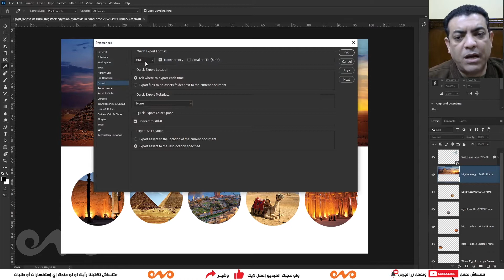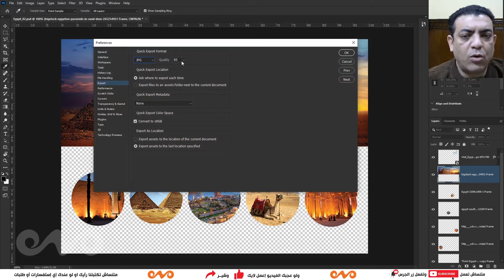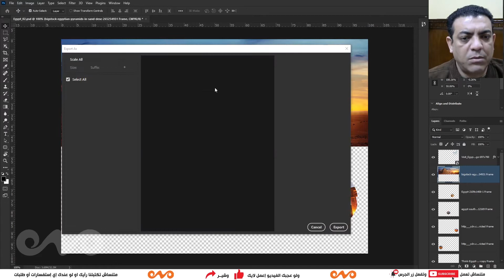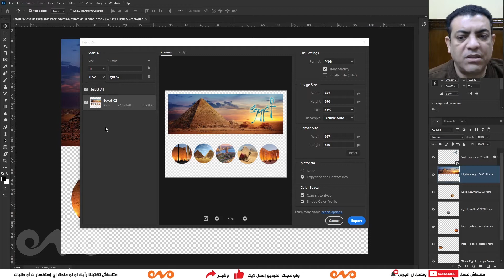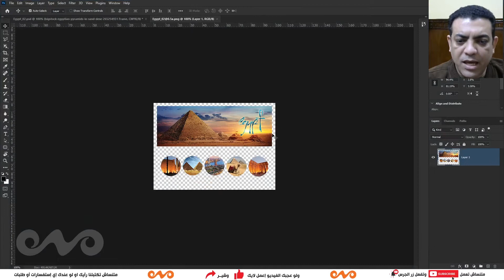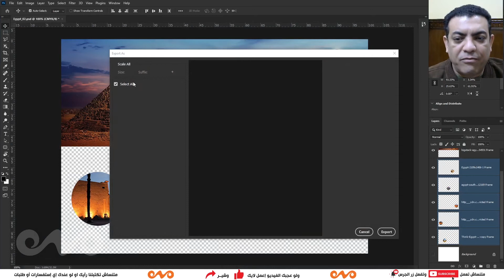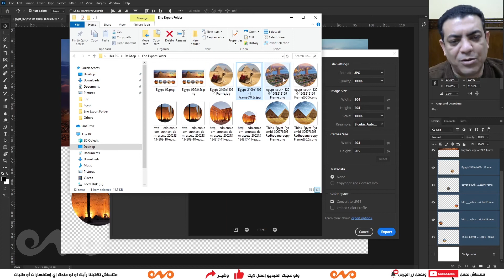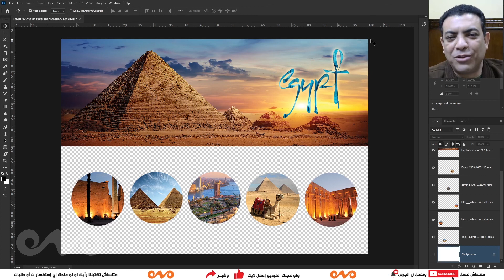18 _ كورس فوتوشوب كامل من البداية حتي الاحتراف Photoshop _ Quickly Export Image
كورس فوتوشوب كامل من البداية حتي الاحتراف
الدرس رقم 17
Photoshop _ Quickly Export Image
درس جميل جداً وممتع وهتستفاد منه بإذن الله حاجات كتيره

لمتابعة باقي الدروس الخاصة بالفوتوشوب برجاء اضغط علي اللينك التالي لتشاهد كل الحلقات المنشوره حتي الان ويرجي الضغط علي زر الإشتراك في القناة حتي تصلك كل الحلقات الجديدة